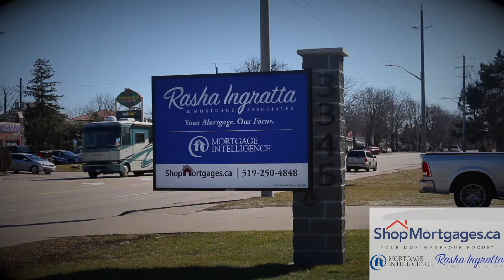Mortgage Intelligence Office Intro Video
to get expert advice!